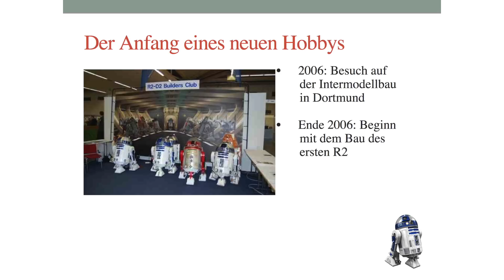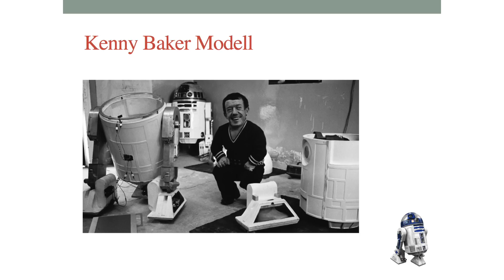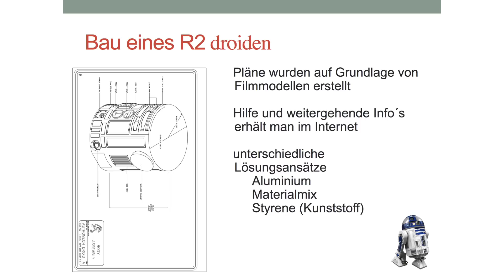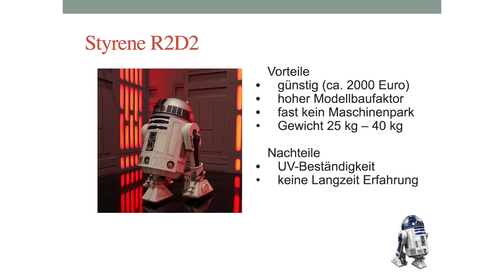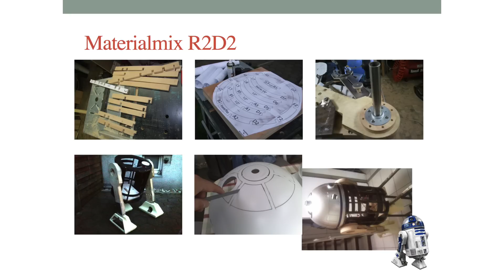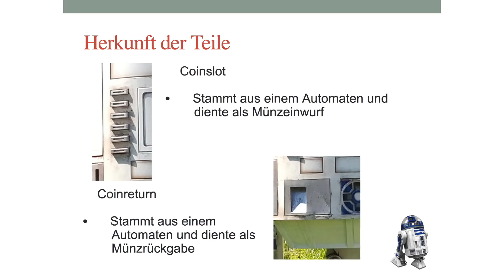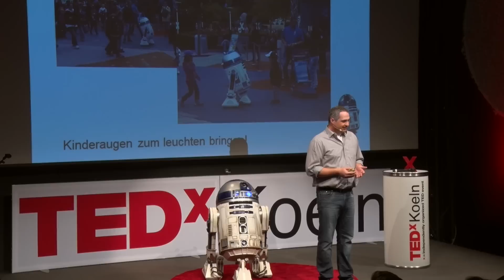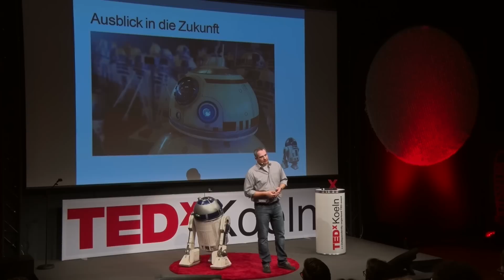Faszination R2D2! Dem Weltraum ein Stück näher kommen | Bernd Pentrop | TEDxKoeln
In seinem TEDxKoeln Talk nimmt Bernd Pentrop uns mit auf eine Reise ins Innerste des R2D2 und gibt Auskunft darüber, wie wir uns immerhin dessen technischer Identität nähern können. Doch wer weiß..?

Sein Enthusiasmus für Droid-Identitäten und das professionelle technische Umsetzen macht ihn zu einem leidenschaftlichen Botschafter, der ständig an der Weiterentwicklung tüftelt. Dafür baut er nicht nur Werkeuge und 3D Drucker selber, sondern betreibt auch ein Internetforum zum Bau von Star Wars Droiden.

Bernd Pentrop, 1971 geboren, ist verheiratet. Bernd ist ein Star Wars Fan der ersten Stunde. Schon 1978 schmuggelte er sich ins Kino, um den ersten Star Wars Film 'A new hope' zu sehen, zudem ist er seit ewigen Zeiten Modellbauer.

Was lag da näher, als beides zu verbinden! Als der studierte Diplom Verwaltungswirt 2009 mit seinem Sohn Philip (heute 16) auf der Intermodellbau in Dortmund den Stand des R2 Builders Club entdeckte, gab es kein Halten mehr. Vater und Sohn wollten dringend einen R2D2 bauen... der Rest ist Legende und harte Arbeit.

Aktuell konzentriert sich der von Lucasfilm geschätzte und autorisierte Droid Builder auf die Anfertigung von (Ersatz) Einbauteilen und den Komplettbau von Star Wars Droiden sowie die Entwicklung von innovativen Antriebssystemen neuer Star Wars Droiden (BB-8). Unter anderem baute er für Lucasfilm einen R4-CEII für die Celebration Europe und nutzte dafür selbst gebaute 3d Drucker und außergewöhnliche Formen und Werkzeuge.